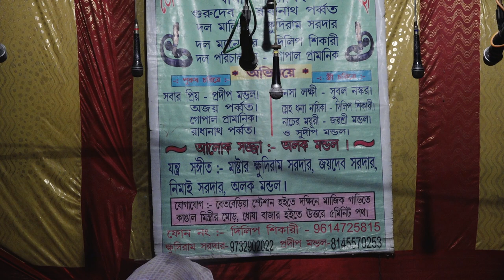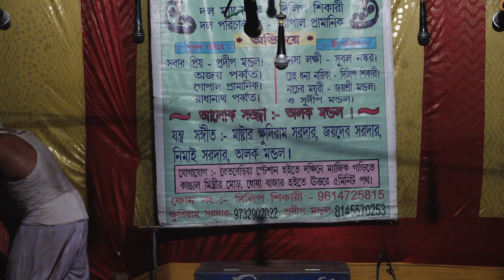শীতলা মায়ের গান | sitola gan | sitola gan 2021 | monosa gan | Part - 150| Joy maa monosa | dj bapi